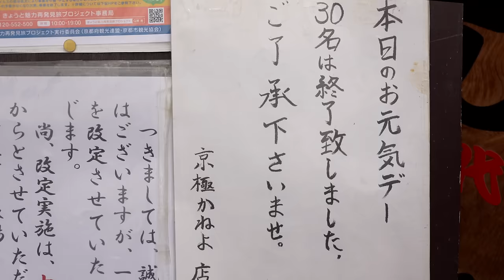うなぎ かねよの1日に密着 Grilled Eel Master - Japanese Street Food Unagi 100 Years Old Fish Restaurant 京都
100 years old eel restaurant

100 year old grilled eel restaurant "Kaneyo”.
The secret sauce that has been handed down since its founding is exquisite.
I adhered to the craftsman's day.
※This video was shot with the permission of the shop owner and customers.

- Price -
bowl of eel and rice : JPY2500(USD18.62）
bowl of eel and rice with egg : JPY2500(USD18.62）

(Kyoto ,Japan)

京極かねよ

創業明治、老舗の鰻専門店「かねよ」。
創業から継ぎ足し続けた秘伝のタレは絶品です。
職人さんの１日に密着しました。
是非映像を楽しんで見て下さい！！
※この動画は店主さんやお客さんに事前許可を得て撮影しております。

 - 値段  -
うなぎ丼 : 2500円
きんし丼 : 2500円

〒604-8034 京都府京都市中京区松ケ枝町４５６